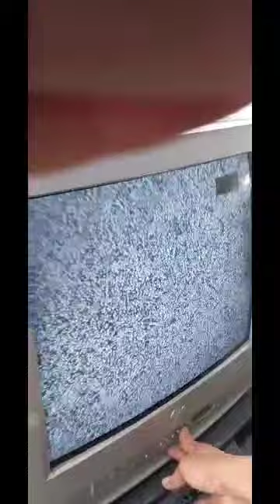ALL AROUND NA KAPWA